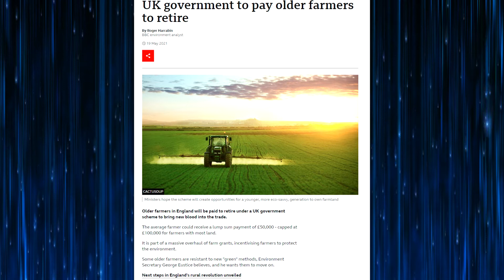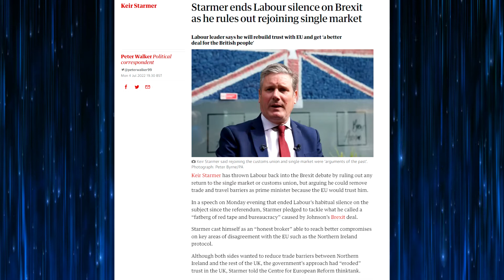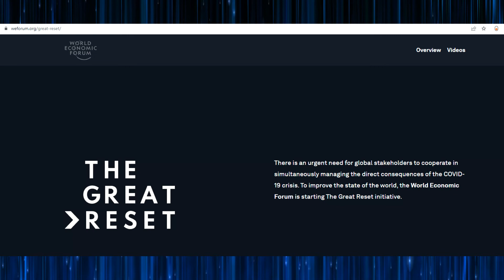Bye Bye Boris !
Where did it all go wrong, and what are the options now?